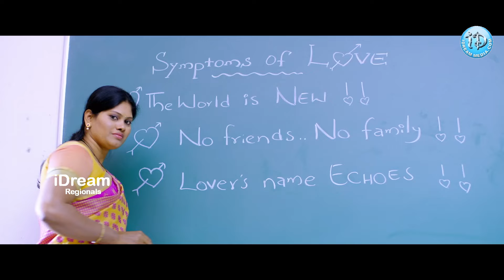ఎక్కడో తేడా కొడుతుంది Sharanya Pradeep & Vennela kishore Comedy Scene | Political Scoop